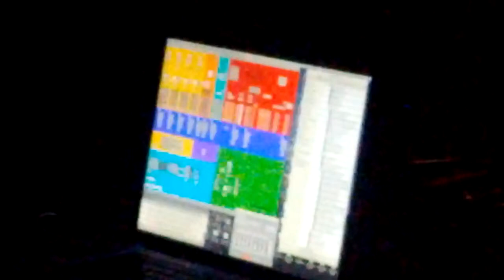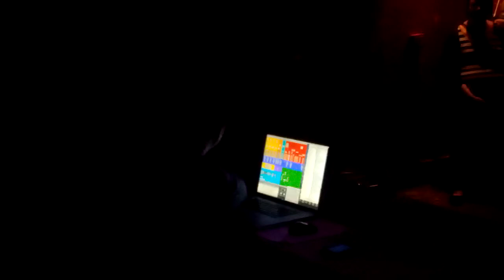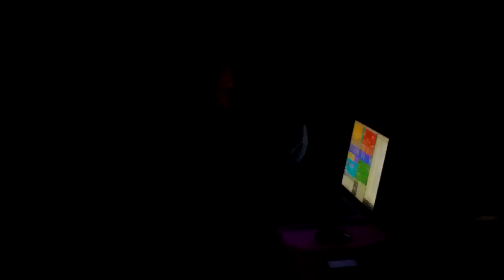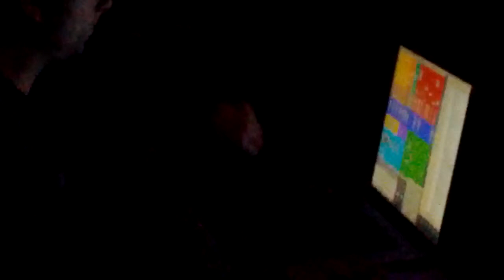Ramshackle Day Parade 20130923 ZEBRA PULSE, LASCAUX PROXY, HIMIKO DETHNOIZZZ, SHAWN PINCHBECK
RDP: HIMIKO DETHNOIZZZ // SHAWN PINCHBECK // ZEBRA PULSE // LASCAUX PROXY // SEPT 23

Includes the entire Shawn Pinchbeck set as a favour to Shawn (I had to plug my phone into my laptop to keep recording). Sorry Zebra Pulse I thought I wouldn't have enough juice :(. Also it was dark.

Ramshackle Day Parade presents:

HIMIKO DETHNOIZZZ
Fresh off the release of her new album, Himiko is here to slay, revive, and slay again. Digital Hardcore.

SHAWN PINCHBECK
The sound of every spaceship in every science fiction movie, taking off at the same time.

LASCAUX PROXY
These are the beats lurking in the shadows of an industrial park at midnight.

ZEBRA PULSE
Three time winners of the baby races!!

SEPTEMBER 23rd
Bohemia 10217 97st